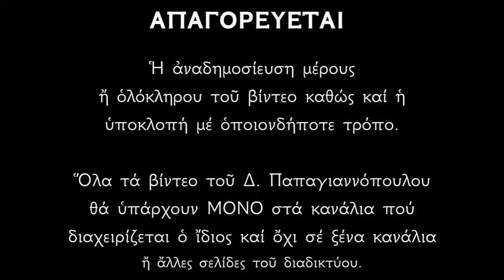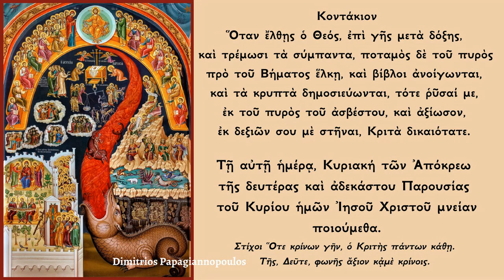Κοντάκιον της Κυριακής των Απόκρεω «Όταν έλθης ο Θεός» | Δημήτριος Παπαγιαννόπουλος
Κοντάκιον
Ὅταν ἔλθῃς ὁ Θεός, ἐπὶ γῆς μετὰ δόξης, καὶ τρέμωσι τὰ σύμπαντα, ποταμὸς δὲ τοῦ πυρὸς πρὸ τοῦ Βήματος ἕλκῃ, καὶ βίβλοι ἀνοίγωνται, καὶ τὰ κρυπτὰ δημοσιεύωνται, τότε ῥῦσαί με, ἐκ τοῦ πυρὸς τοῦ ἀσβέστου, καὶ ἀξίωσον, ἐκ δεξιῶν σου μὲ στῆναι, Κριτὰ δικαιότατε.

Τῇ αὐτῇ ἡμέρᾳ, Κυριακή τῶν Ἀπόκρεω τῆς δευτέρας καὶ ἀδεκάστου Παρουσίας  τοῦ Κυρίου ἡμῶν Ἰησοῦ Χριστοῦ μνείαν ποιούμεθα.

Στίχοι Ὅτε κρίνων γῆν, ὁ Κριτὴς πάντων κάθῃ.
Τῆς, Δεῦτε, φωνῆς ἄξιον κᾀμὲ κρίνοις.

*** ΠΡΟΣΟΧΗ !!!